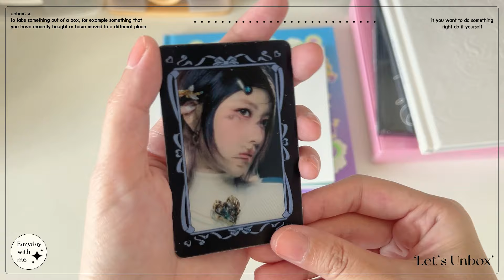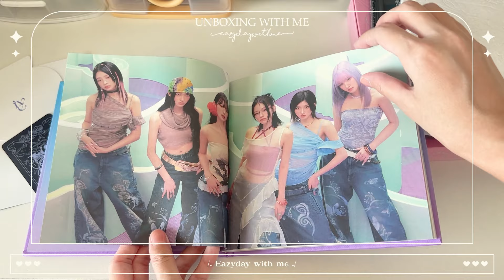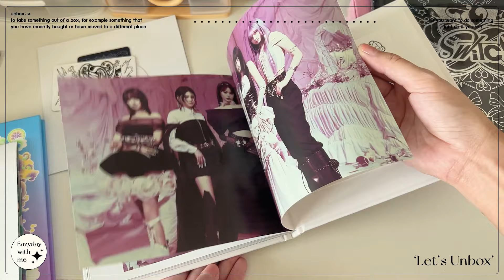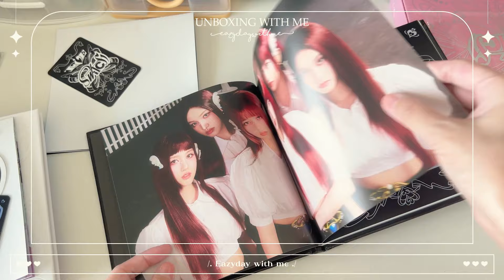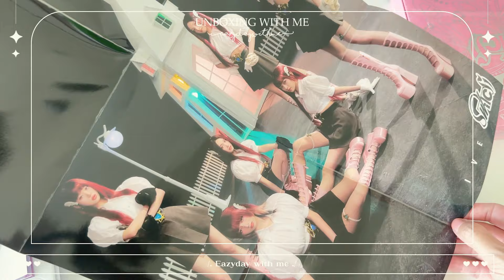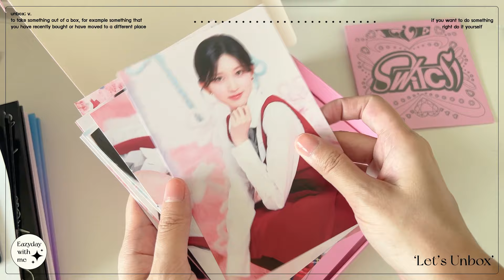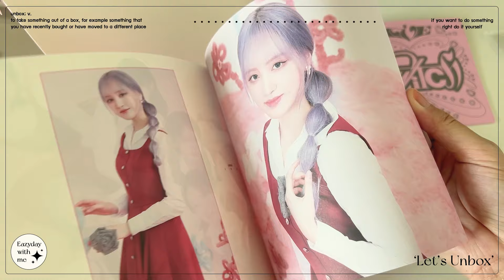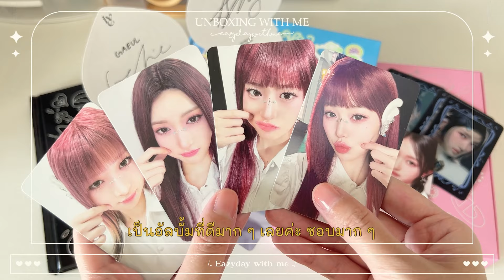UNBOXING WITH ME EP.22 | ⭐ 𝐈𝐕𝐄 - 𝐒𝐖𝐈𝐓𝐂𝐇 👑 แกะกล่อง,อัลบั้ม,เกาหลี,K-POP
— Hellooo ❣ —
สวัสดีค่ะทุกคน วันนี้มาแกะกล่อง อัลบั้มน้องไอบึกันค่ะ ✨
ซื้ออัลบั้มทั้งหมด 4 Ver. ค่ะ
- ON.Ver
- OFF.Ver
- SPIN-OFF Ver
- LOVED-IVE Ver

📻 ..Music.. 📻
Pufino - Chill Vibes
Lukrembo - Marshmallow

หวังว่าทุกคนจะชอบคลิปนี้ ต่อไปเราจะทำอะไรน้าา ..